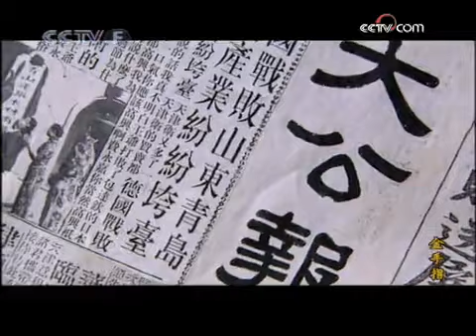CCTVF - Chine - Les Doigts d'Or - 金手指 - Episode 21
Cctvf - Télévision centrale de Chine en Francais - 中国中央电视台-法语
Les Doigts d'Or - 金手指

L´une des plus grandes oeuvre du scénariste Zhou Zhentian zhu 周振天著 ,"Les Doigts d´Or" (金手指), est surnommée "le comte de Monte-Cristo chinois".
L´histoire se déroule en Chine, à la fin du 19e siècle dans un contexte de nombreuses révoltes et mouvements de protestation. La situation sociale est chaotique, les seigneurs de geurre et intriguants en profitent pour accroitre leurs pouvoirs.
Et de même est le destin de Tang Qingshan, et son histoire d´amour partagé entre deux femmes.